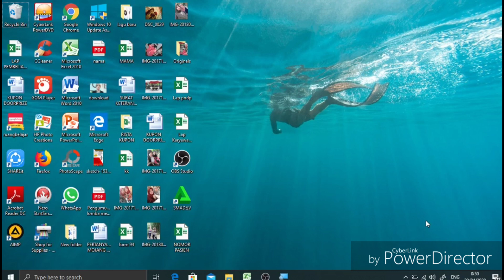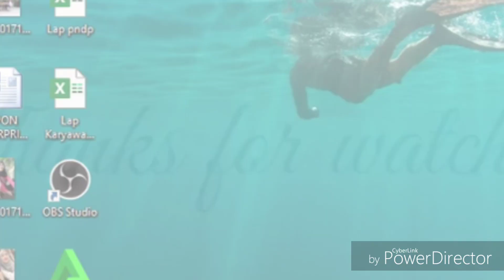CARA CEPAT MENAMBAHKAN TANDA PETIK OTOMATIS PART 2 PADA EXCEL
Terimakasih buat teman-teman semua yang sudah kasih tau aku cara ini dan terimakasih sudah mau berbagi ilmu buat teman-teman yang lainnya juga 😊